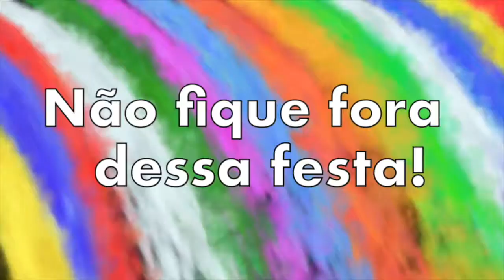TELEJORNAL AVISOS DA QIBRJ - 17 DE JUNHO DE 2018